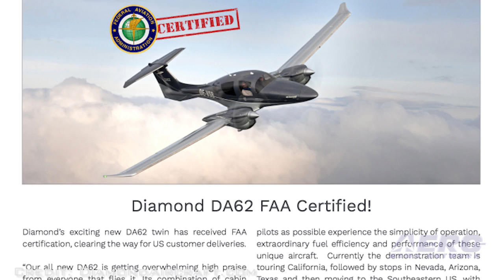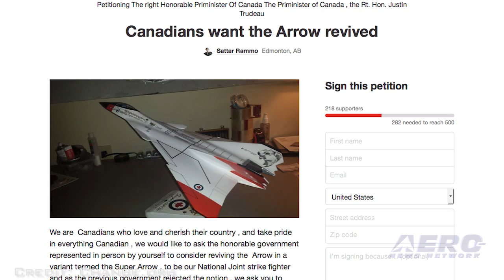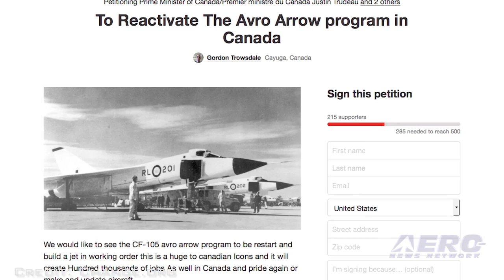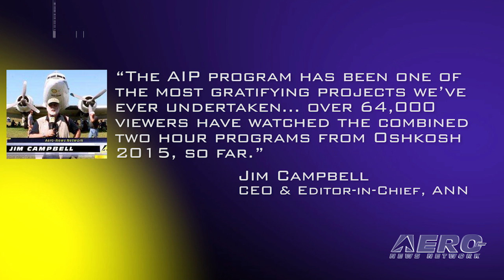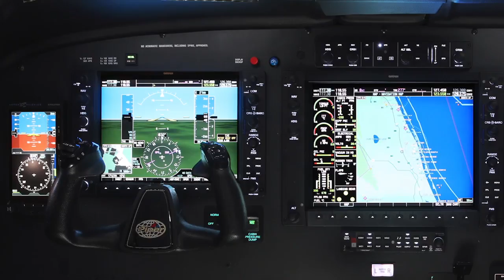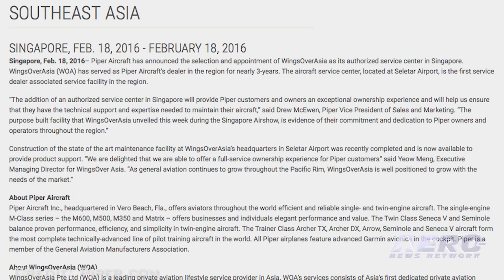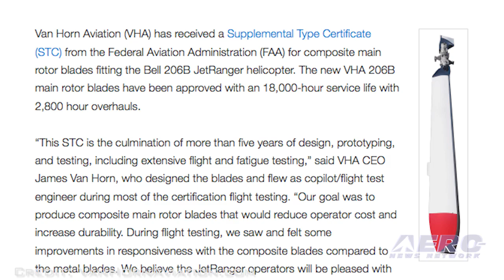Airborne 02.25.16: DA62 Certified, Avro Arrow Revival?, Orbital ATK Delivers!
Also: AirVenture16, SnF16 Innovation, AIRR Delays, Muilenburg Elected, Piper In SEA, EAA And SSA, VHA STC

The light twin market in the U.S. now has another choice as the FAA has certified Diamond’s new seven-place DA62 twin, clearing the way for U.S. customer deliveries. The Diamond DA62 is joining their family of light twin aircraft alongside its already certified model DA42. A Canadian citizen who is obviously a fan of the Avro Arrow airplane has established a petition on the website, change.org, in hopes of convincing the Canadian government to revive the plane. The petition was started by Sattar Rammo. On the page, Rammo supports Canadian patriotism and says Canadians love their country and take pride in everything Canadian. Orbital ATK has successfully completed of its fourth cargo delivery mission to the International Space Station under NASA’s Commercial Resupply Services contract. Orbital ATK’s Cygnus spacecraft delivered 7,700 pounds of cargo to the station, which is the largest cargo shipment to date by a commercial company. All this -- and MORE in today's episode of Airborne!!!

Airborne 02.25.16 is chock full of info in this Daily News Episode, Thursday, February 25th, 2016... Presented by Aero-TV veteran videographer and Airborne Host Brianne Cross, and supported by ANN CEO/Editor-In-Chief Jim Campbell, Chief Videographer Nathan Cremisino, and Aero-Journalists Tom Patton, and Earl Downs, this episode covers:

FAA Certifies Diamond DA62
Canadian Citizen Starts Petition To Revive The Avro Arrow
Orbital ATK Successfully Completes OA-4 Cargo Delivery Mission
AirVenture 2016 To Commemorate 75th Anniversary Of Pearl Harbor
Aero-Community Update: SnF16 Innovation Preview Details
AIRR Act Will Not Reach The House Floor This Week
Muilenburg Elected Chairman Of Boeing Board Of Directors
Piper Aircraft Announces Authorized Service Center In Southeast Asia
EAA And SSA Share A Common Goal
VHA Receives FAA STC For Composite 206B Main Rotor Blades